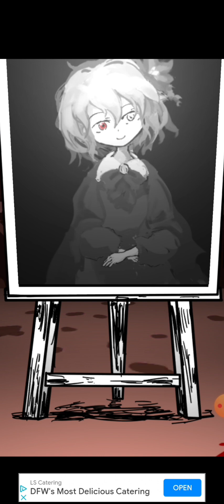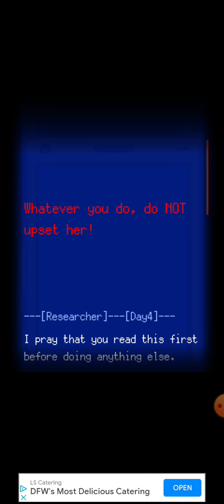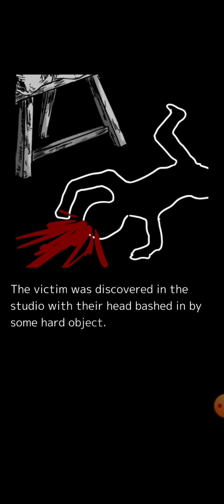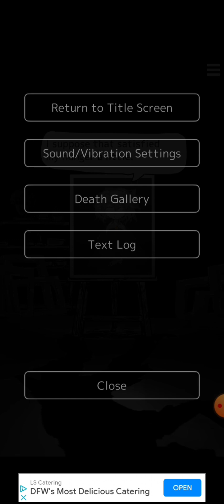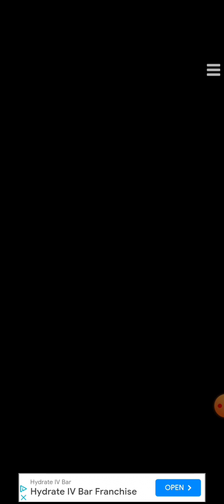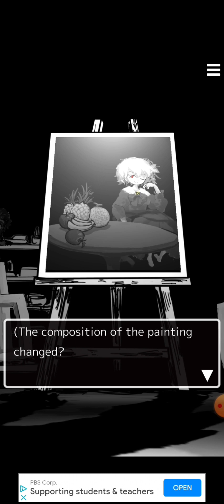Death palate day 1 Sorry for being late. ( Gore I guess?) fypシ deathpalette gameplay/walk through